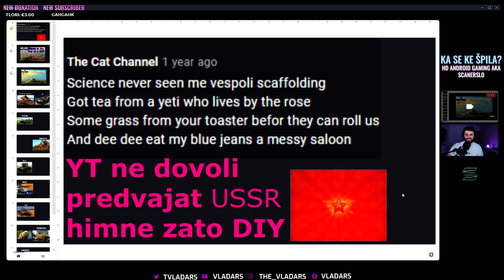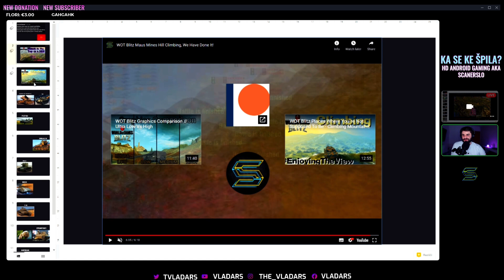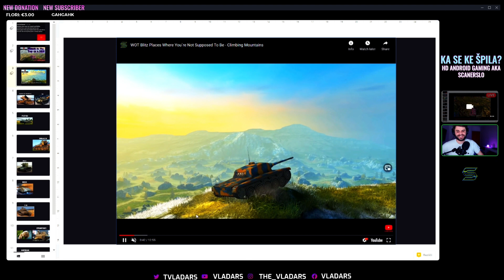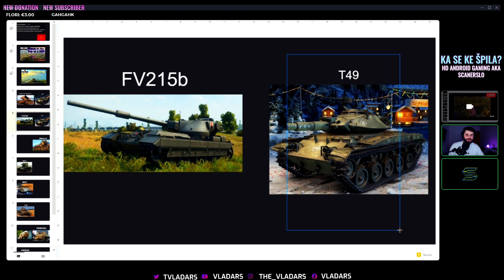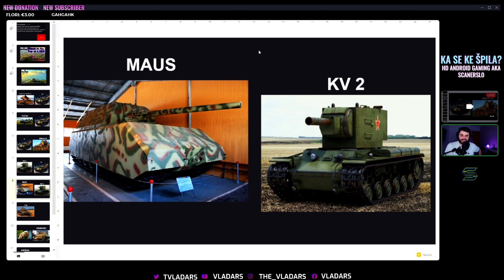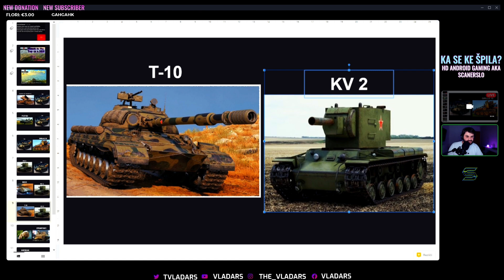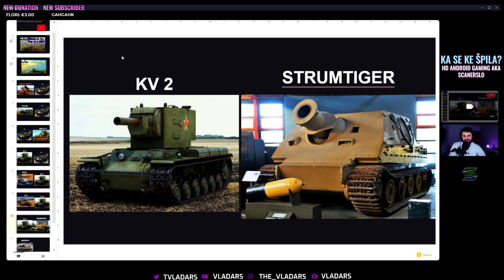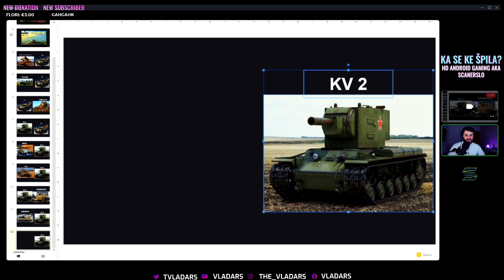Pogovor z HD Android Gaming (ScanerSlo) | KA SE KE ŠPILA?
Prva epizoda v seriji "Ka se ke Špila?". Tokrat pogovor z streamerjem oziroma pretočnežem (xD) HD Android Gaming aka ScanerSlo, ki na svojem kanalu redno dostavlja vsebine iz Sveta Tankov oziroma World of Tanks.

Govoriva o:
- Začetkih streamanja
- Računalniškem in streaming setupu
- Obdelovanje videov
- Skupnosti sveta tankov
- Igra: Tankovanje 50/50